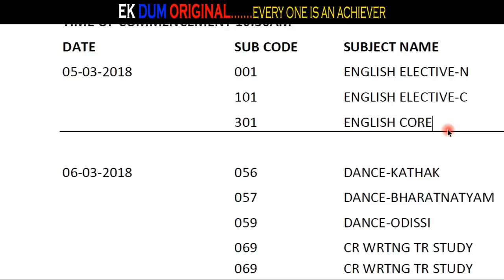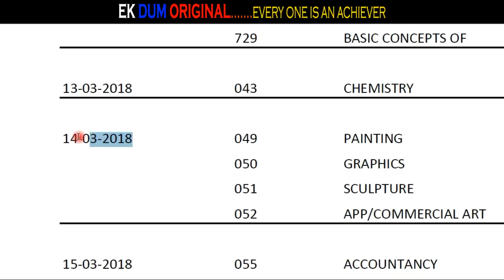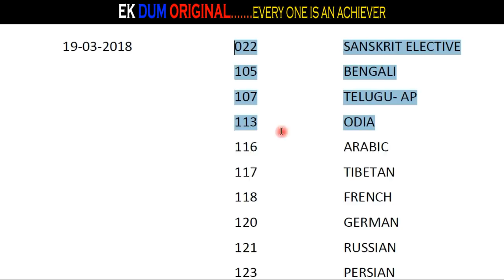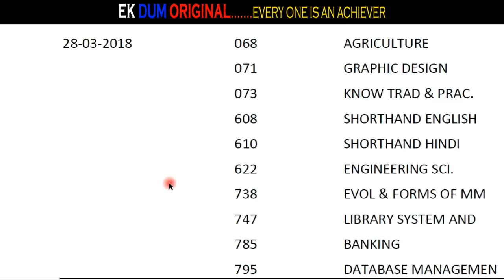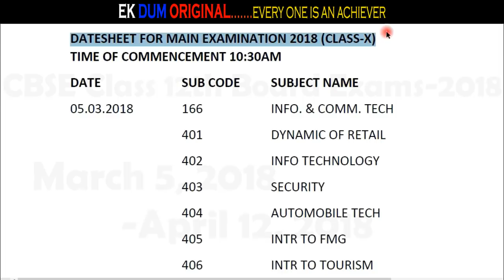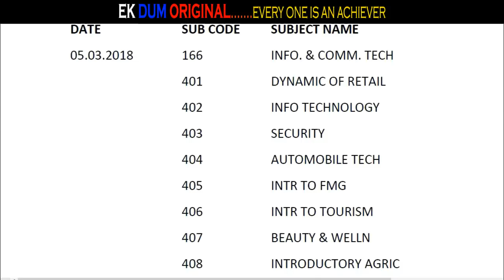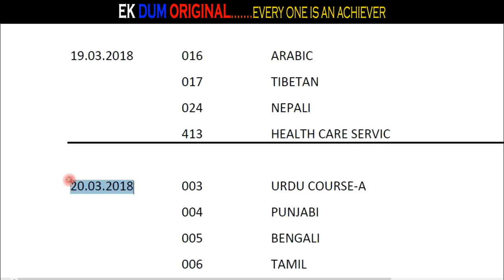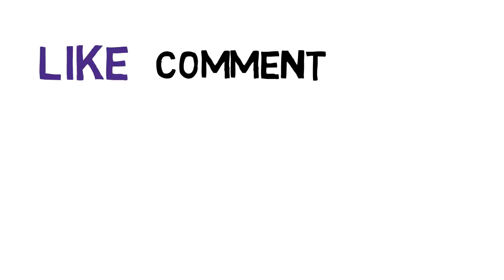CBSE Board Examination - 2018 || Date-Sheet || Class 10th & 12th || Analysis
Welcome to Ek Dum Original YouTube Channel !

In this Video, I am Talking of the Most Awaited Topic of CBSE Class 10th & 12th Students about the Date Sheet of their Examination.
I have Analysed it, Hope You People Will Like it.
Thanks.